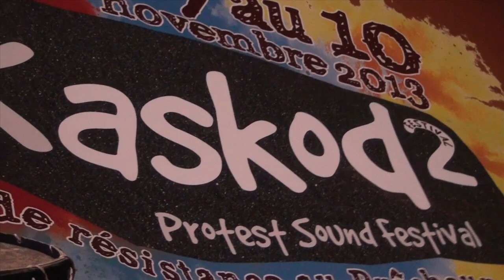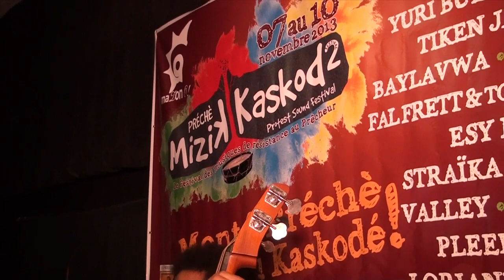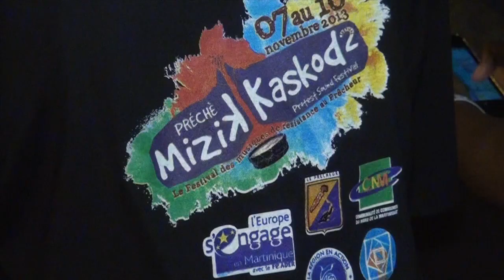les yeux pour kasskodé troisième partie